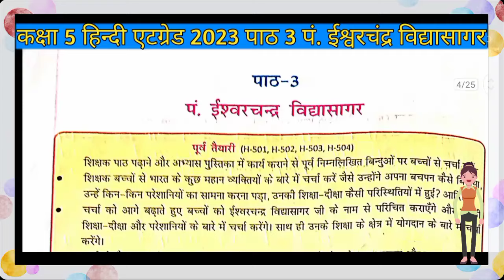kaksha paanchvi Bhasha Bharati at grade abhyas pustika 2024 | पाठ 3 पं. ईश्वरचंद्र विद्यासागर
हिंदी कक्षा 5 एटग्रेड अभ्यास पुस्तिका 2024-25 पाठ 3 पं. ईश्वरचंद्र विद्यासागर/Hindi atgred 2024-25 New Book

kaksha paanchvi Bhasha Bharati atgrade abhyas pustika 2024 | एटग्रेट पुस्तिका कक्षा 5 हिंदी  2024

हिंदी एटग्रेड अभ्यास पुस्तिका 2024-25 पाठ 3 पं. ईश्वरचंद्र विद्यासागर /Hindi atgred 2024/25 path 3  New Book,ऐठ ग्रेड अभ्यास पुस्तिका , ऐठ ग्रेड अभ्यास पुस्तिका हिंदी, 8 great abhyas pustika Hindi , ऐठ ग्रेड अभ्यास पुस्तिका हिंदी पाठ 3 पं. ईश्वरचंद्र विद्यासागर ,ऐठ ग्रेड अभ्यास पुस्तिका हिंदी, at great abhyas pustika Hindi angreji paryavaran adhyayan AVN ganit kaksha athvi, at grade abhyas pustika  Hindi, 8th grade abhyas pustika , eight grade abhyas pustika

class 5 Hindi at grade abhyas pustika
at grade abhyas pustika class 5 Th Hindi path 2
atgrade abhyas pustika class 5th Hindi
atgrade abhyas pustika kaksha paanchvi Bhasha Bharati
at grade abhyas pustika kaksha 5 Bhasa Bharti 2024
pusp ki Abhilasha class 5th Hindi atgret pustika uttar
pusp ki Abhilasha kaksha panchavi bhasa bharti atgrade abhyas pustika 2024

kaksha 5वीं 8 grade abhyas pustika Bhasha Bharati,
8 grade abhyas pustika kaksha 5 vishay Hindi,
8 grade abhyas pustika kaksha 5 Bhasha Bharati paath 1 2024
8 grade pustaka kaksha 5 Hindi part 3
atgrade abhyas pustika kaksha 5 vishay Hindi path 3